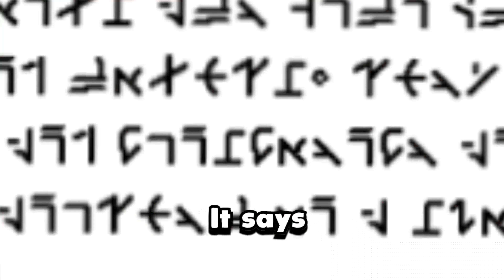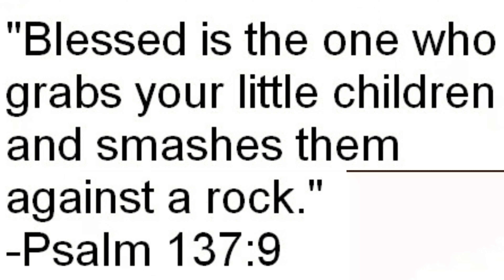Wynncraft Finding the Light - Realm of Light 4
Lari had a temper tantrum...and we got a history lesson

0:00 Opening :D
0:28 How do we wake him up?
0:51 Cinfras Bovine Church
2:05 The Emerald Snake
3:00 Secret Library...?
4:14 Lari abusing Guardian of the Forest 4k
5:38  SPY TIME
6:37 Lari and the Elder
8:20 HOW DID HE KNOW!
9:40 We're off to the forest to get some WEED
11:25 *sniffs*
11:50 Lari don't do this...
12:56 LARI TRIES TO KILL US!?
14:16 Livin' On A Prayer
14:36 HISTORY LESSON GUYS :)
20:33 PORTAL TO THE REALM OF LIGHT

Today we did the the wynncraft quest Realm of Light IV - Finding the Light. Basically we become Lari's stalkers, and "ruin her life" 🙄 and then get a history lesson by the wyncraft Guardian of the Forest...this is definitely a Quest Guide.

*Valesmp is at this point just dead so I'll just upload a video with the footage I have (it'll be really short)* Also I'm done with my midterms so hopefully I'll be able to post 2 times next week(no promises cause like I have to edit more :/ BUT the ones I do have ready are way better you'll see, I've been working on a big one for a while not wynncraft related though ;) ALSO THANK YOU GUYS FOR 198 SUBS WE ARE SO DAMN CLOSE TO 200 :D

MUSIC USED(P.S. they are just amazing check them out :)